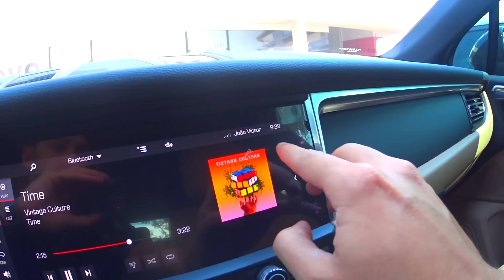Marketing digital e de afiliados saturou? Opinião sincera...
Descubra o método comprovado para ganhar dinheiro de forma automática na internet.

Nos dias 8, 9, 10 e 11 de Novembro vai acontecer a Semana Das Vendas Online: A Automação. Um evento totalmente gratuito.

✔️ Meu grupo VIP no Telegram: Lá eu sempre compartilho conteúdos de extremo valor e altamente exclusivos sobre vendas, negócios e marketing digital. Para fazer parte, basta clicar no link a seguir, é gratuito

Quer me enviar um presente? Minha caixa postal é essa aqui:

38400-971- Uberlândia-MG